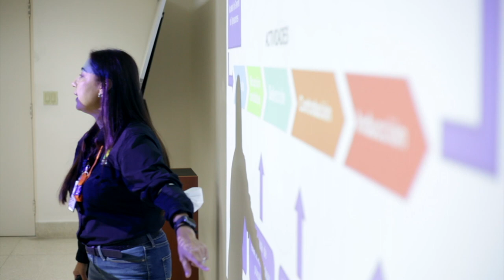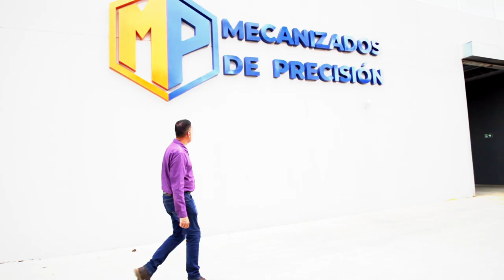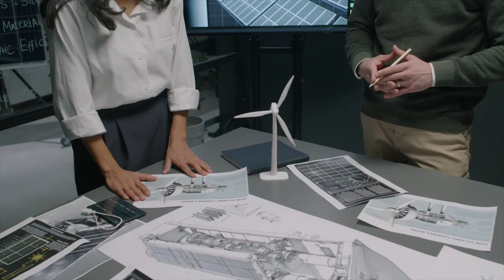♻️✅ Resumen primeros capítulos de Líderes de la Sostenibilidad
Video resumen segmento Líderes de la sostenibilidad.

¿QUÉ ES LÍDERES DE LA SOSTENIBILIDAD? Es un segmento que se enfoca en entrevistar a personas comprometidas con la Sostenibilidad y criterios ESG*, con el objetivo de compartir sus perspectivas y experiencias. A través de estas conversaciones, buscamos difundir información valiosa sobre prácticas y soluciones sostenibles que puedan inspirar a nuestra audiencia. Un líder de la Sostenibilidad es alguien que tiene una visión clara y a largo plazo sobre la protección del medio ambiente, compromiso social, gobierno corporativo, sin dejar de lado lo económico y la promoción de prácticas sostenibles en las organizaciones y comunidades. Este líder reconoce la importancia de tomar medidas para reducir el impacto humano en el planeta y busca fomentar el desarrollo sostenible. En lugar de simplemente centrarse en la rentabilidad financiera a corto plazo, el líder de la sostenibilidad considera las consecuencias ambientales y sociales de las decisiones empresariales y busca soluciones innovadoras para equilibrar el desarrollo económico con la preservación del medio ambiente y el bienestar humano. En resumen, un líder de la sostenibilidad se enfoca en un futuro próspero y sostenible para todos.

Los tres elementos fundamentales de la Sostenibilidad: Responsabilidad social: La empresa debe ser consciente de su impacto en la sociedad y el medio ambiente y trabajar activamente para minimizar sus impactos negativos y maximizar los positivos. Esto implica considerar aspectos como la gestión ética y transparente, la protección del medio ambiente, el respeto a los derechos humanos y laborales, y la contribución al desarrollo sostenible de la comunidad. Rentabilidad económica: La empresa debe ser capaz de generar beneficios económicos de manera sostenible y a largo plazo, sin comprometer su capacidad para continuar operando en el futuro. Esto implica implementar prácticas eficientes de gestión y producción, que permitan reducir costos y aumentar la rentabilidad, sin sacrificar la calidad del producto o servicio. Sostenibilidad ambiental: La empresa debe adoptar prácticas que promuevan la conservación y uso sostenible de los recursos naturales, y reduzcan al mínimo su impacto ambiental. Esto implica implementar estrategias de eficiencia energética, reducción de emisiones contaminantes, gestión de residuos y uso responsable de los recursos naturales.

Somos un equipo profesional con más de 25 años de experiencia en el apasionante mundo de la comunicación audiovisual. Nos especializamos en el desarrollo de productos innovadores y efectivos para el área corporativa, publicitaria e institucional.